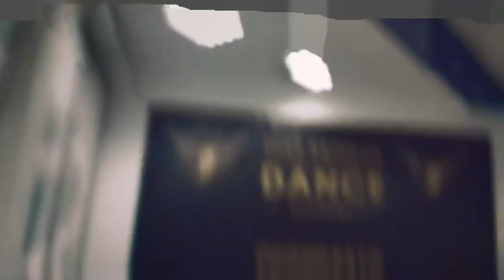Foushee - Deep end/ Choreo Maria Gherta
Produced and filmed by Vladimir Tioma
Choreo&dancer Maria Gherta
Song: Foushee - Deep end
Location: Just Friends Dance Academy